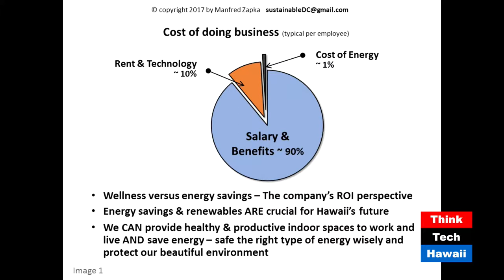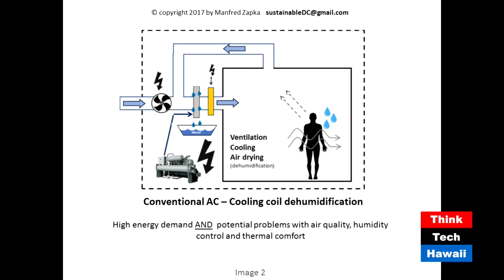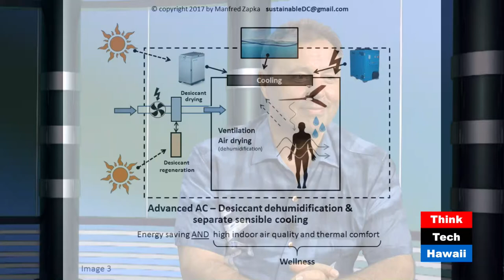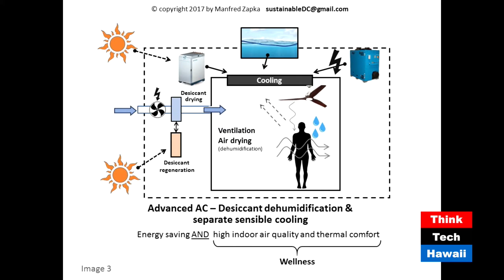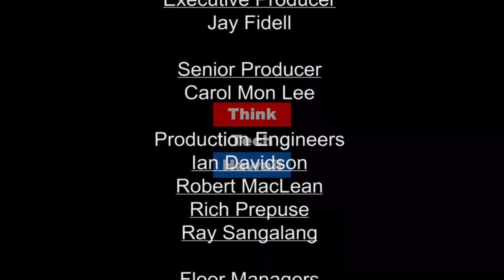New Trends For Healthy and Energy Efficient Buildings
Manfred Zapka, AIA,  LEED-AP,  is the President of Sustainable Design and Consulting LLC and consults for UH-Manoa in developing efficient and healthy buildings on campus.  On Code Green with Howard Wiig, he describes the latest and greatest coming down the pike and onto the UH campus.